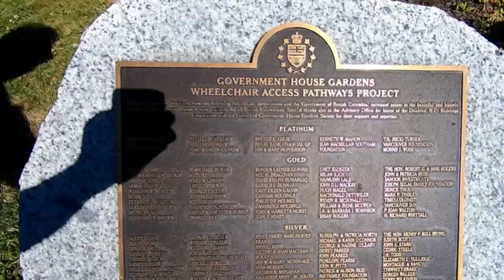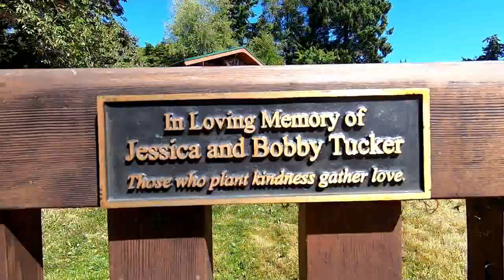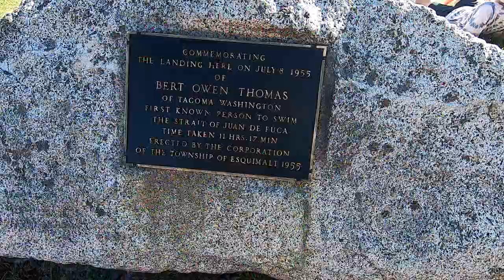Government House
Travel and lifestyle. Visited the government house in Victoria, B.C. The grounds and gardens are free to visit 365 days a year. We also visited Saxe Point Park where we saw two kids jumping from the rocks and swimming on the edge of the pacific ocean.